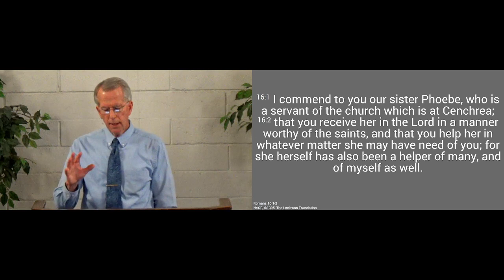230305am - Phoebe: A Servant of the Church - Romans 16.1-2